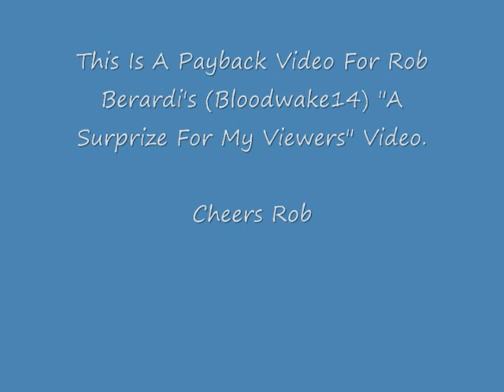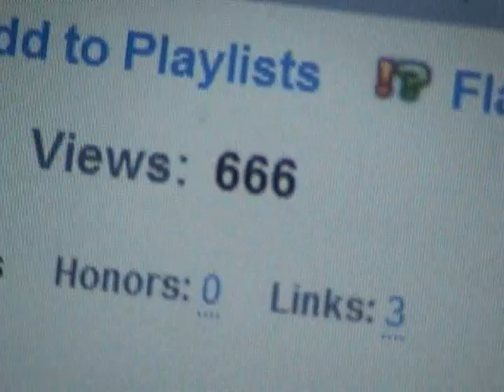A Surprize For My Viewers!